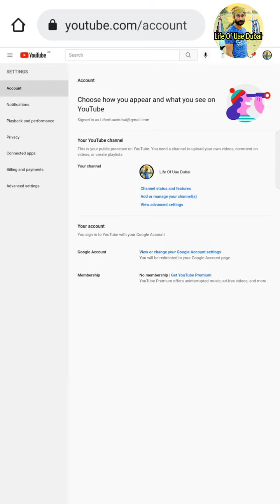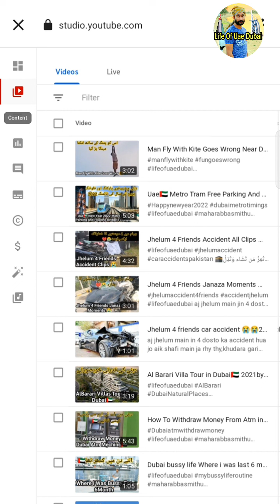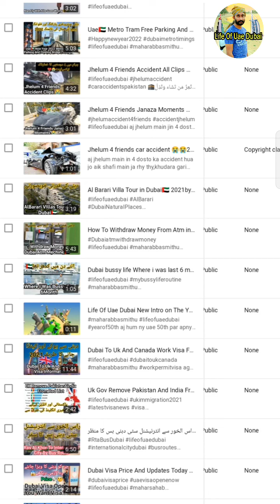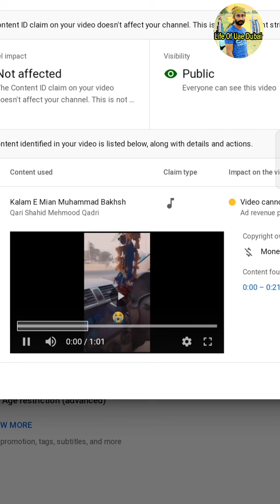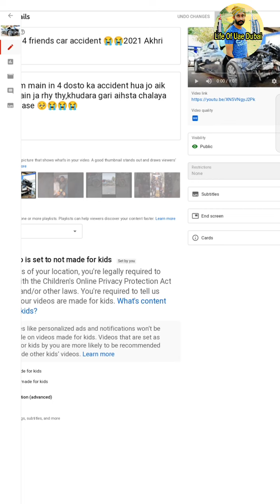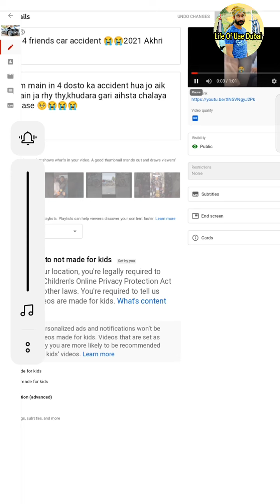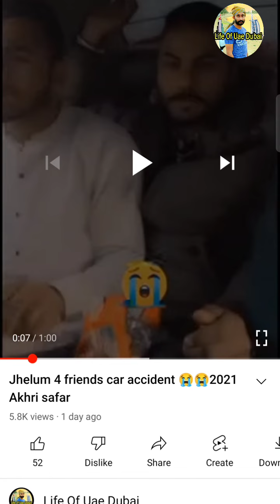Copyright Claim On Jhelum 4 Friends Accident 2022 || Remove Copyright To Uploaded Video